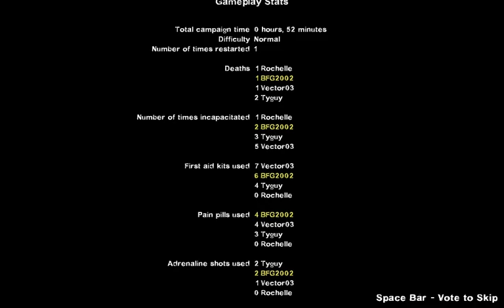Dark Carnival 5 of 5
Game play footage of Left 4 Dead 2.

Players in game:

BFG2002
Klam
Tyguy
Vector03